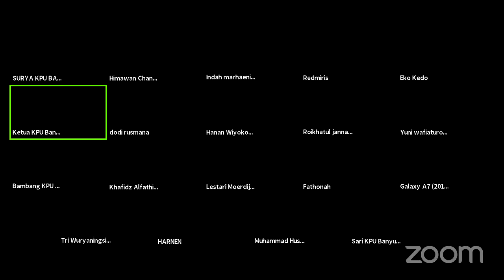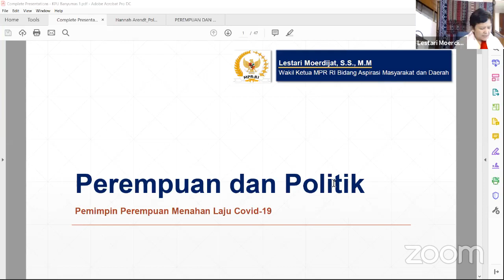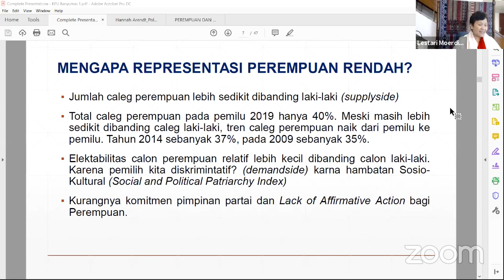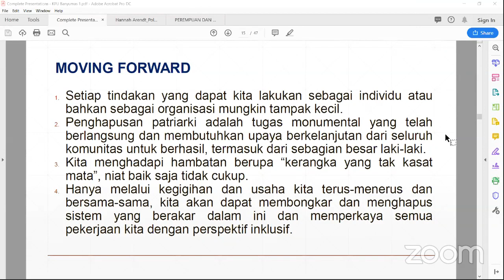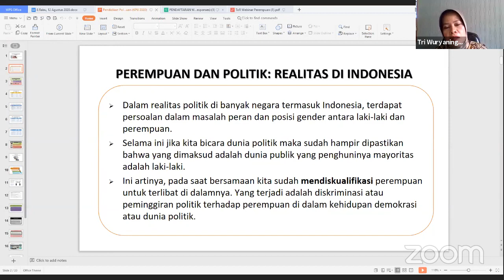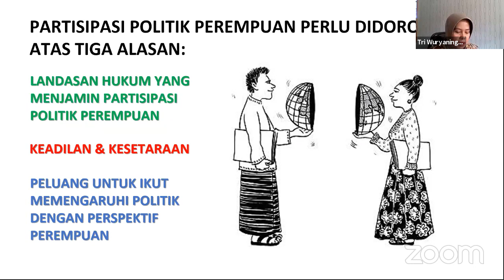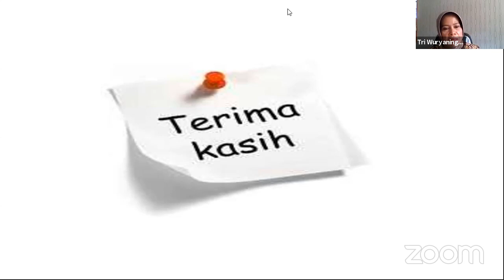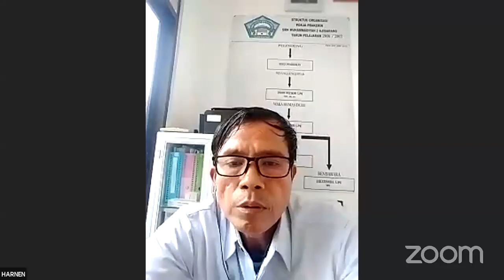Webinar dan Diskusi Virtual "Pendidikan Politik dan Peran Perempuan di Masa Pandemi"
Rabu, 12 Agustus 2020, Pukul 10.00 sd selesai
Menghadirkan dua tokoh perempuan sebagai narasumber, yakni Lestari Moerdijat, S.S., M.M. (Wakil Ketua MPR RI) dan Dr. Tri Wuryaningsih, M.Si. (Aktivis Perempuan & Wakil Dekan III FISIP Unsoed Purwokerto)

Sebagai keynote speech Imam Arif S, M.Si (Ketua KPU Kab Banyumas) dan moderator
Hanan Wiyoko, S.IP (Anggota KPU Kabupaten Banyumas Divisi Teknis Penyelenggaraan)